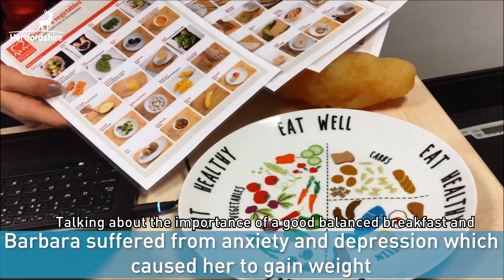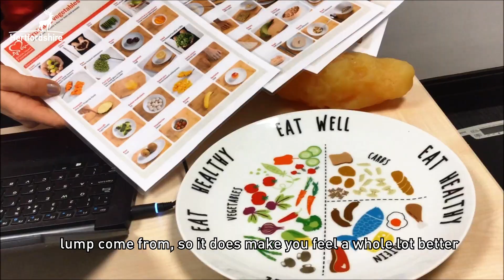Barbara tells us how losing weight has made her feel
Barbara has lost 3% of her bodyweight - she tells us how